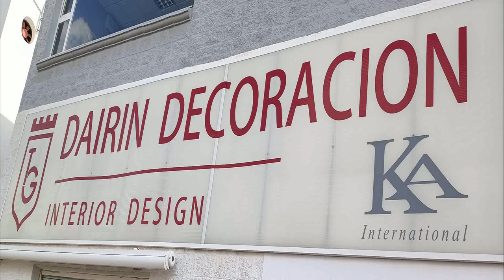Spot de Publicidad Dairin Decoración Feria san Pedro Alcántara 2 023